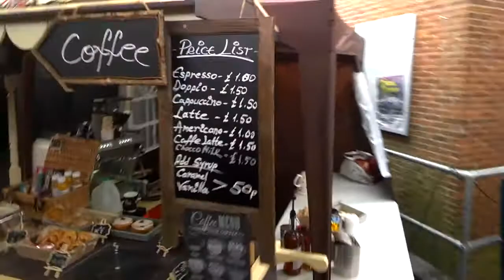What's new at Watford Market?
4th February coming to the end of the Winter season, what's happening at Watford Market. Well there have been a couple of changes this week. A wood fired Pizza service... very authentic Italian I am told... and also a coffee bike selling high quality coffee and croissants and light bites too...

So no need to rush through the market... stop... take a breather... grab a coffee and get to know a few of the traders in there...

I'll keep you updated with the Pizza once I've tasted it... there are a couple more videos coming soon...